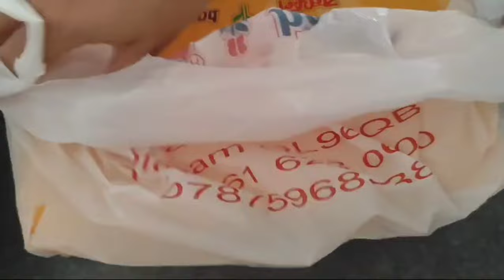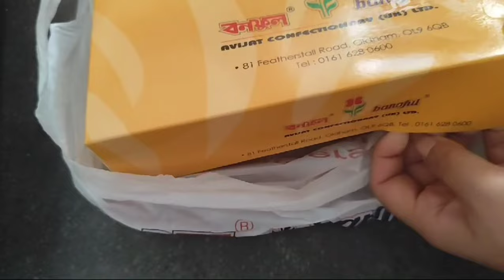How Much Anybody Earn In UK.. Doctor,Teacher,Nurse,Engineer এদের ইংল্যান্ডে বেতন কত? Bengali Vlog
how much anybody earn in uk,
how much a person can earn in uk,
how much we earn in uk,
how much you can earn in uk,
how much do you need to live in uk,
how much earning in uk,
how much i can earn in uk,
how much do you earn london,
bengali vlogger in uk
bengali vlogger in london
bengali family vlog in uk
probashi bengali vlog
bengali Vlog
bengali vlogger
bangla Vlog
bangla vlogger
uk vlog
uk vlogger
daily vlog
bengali
bangladesh
westbengal
bangla